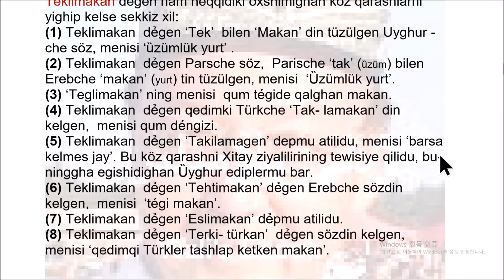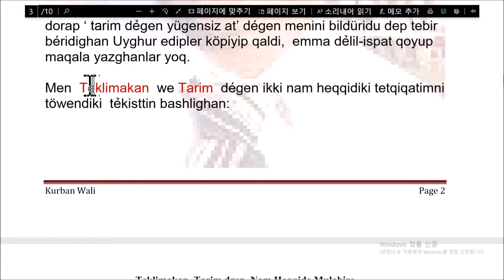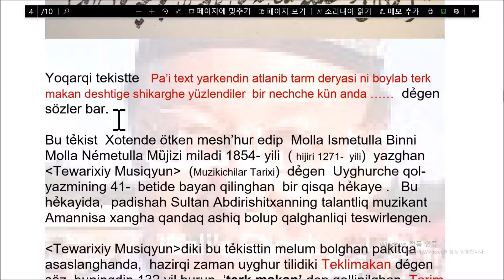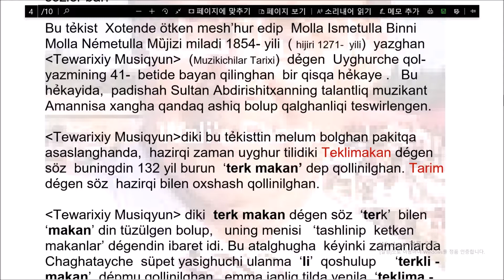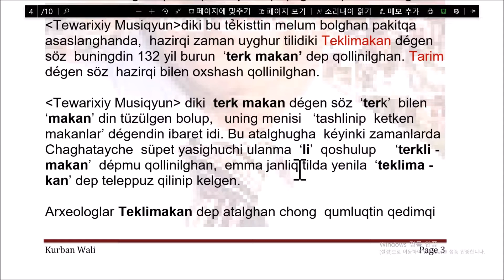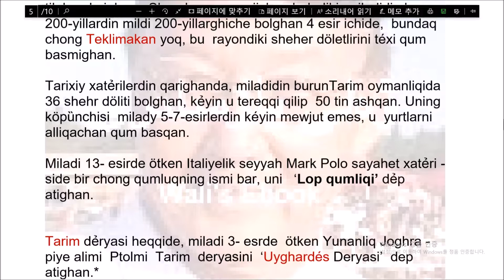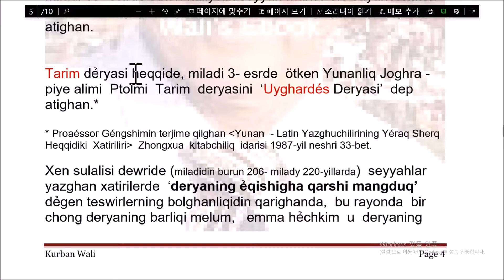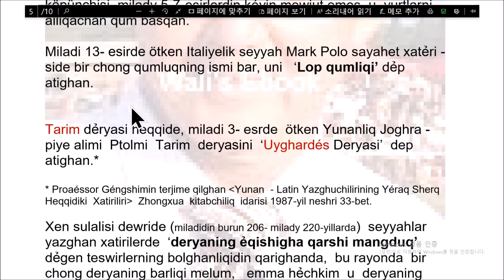'타클리마칸' 사막의 뜻은 정말 '들어가면 나올 수 없는 땅'일까? The Origin of the name 'Taklimakan' Vol.2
이팍욜리(실크로드) TV 개국기념 '타클리마칸' 사막의 진정한 뜻 알아보기 강의입니다. 많은 여행자들 심지어 학자들까지 타클리마칸 사막이  '들어가면 나올 수 없는 땅'이라고 말하지만 정작 그 출처를 밝힌 적은 거의 없습니다. 따라서 이번에는 타클리마칸과 타림의 주인이라 할 수 있는 위구르족 학자의 소논문을 인용해 과연 타클리마칸의 뜻이 무엇인지 알아보도록 하겠습니다. 2편입니다.